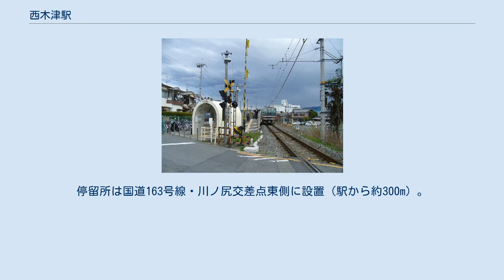西木津駅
西木津駅（にしきづえき）は、京都府木津川市相楽川ノ尻にある、西日本旅客鉄道（JR西日本）片町線（学研都市線）の駅である。
 京橋方面に向かって右側に単式ホーム1面1線を持つ地上駅。
このため、木津方面行きと京橋方面行きの双方向が同一ホームに停車する。
ホームの長さは4両分だったが、2010年（平成22年）3月13日のダイヤ改正で木津駅 - 京田辺駅間も7両編成の運転を行うため、ホームを延長。
工事は早い段階で施工し、2009年（平成21年）7月時点でほぼ完成した。
無人駅（奈良駅管理）で、逆U字型ゲート状の簡易駅舎がある。
自動券売機および簡易式の自動改札機を設置している。
 毎時2本の快速・区間快速が発着。
平日朝ラッシュ時は、毎時3本の快速が発着する。
 停車する全ての電車は、半自動扱いとなる。
 「京都府統計書」によると、1日平均乗車人員は以下の通りである。
 奈良交通 きのつバス 停留所名は「木津中学校前」。
停留所は国道163号線・川ノ尻交差点東側に設置（駅から約300m）。